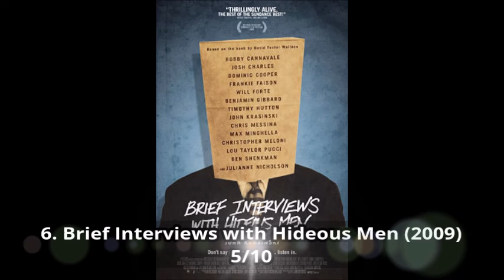John Krasinski Movies Ranking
This is my ranking video of all the movies that were directed by John Krasinski.